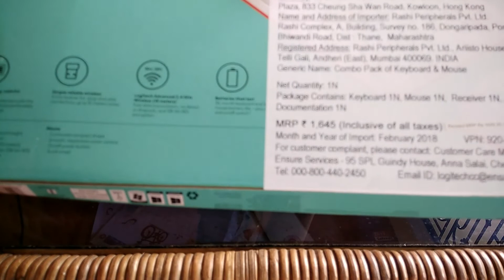Logitech MK240 Wireless Keyboard and Mouse Combo | Unboxing and Review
Purchase Link: